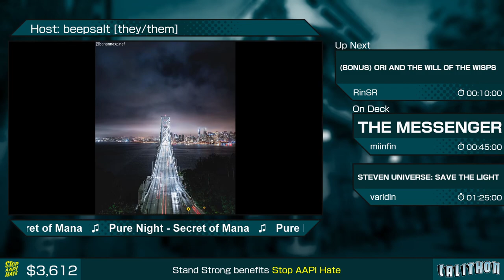Calithon Stand Strong: Ori and the Will of the Wisps any% Unrestricted in 8:12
this run was done at Calithon Stand Strong, with commentary by me and MooseSR.

okay run with bridge jump first try, not much to say either since well its any% lol